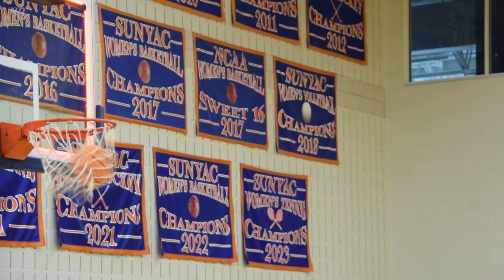SUNY New Paltz Women's Basketball: Stevens Holiday Tournament Preview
Hawks women's basketball junior guard Morgan Hammell talks about the Hawks' upcoming games against No. 3 nationally ranked Christopher Newport and Middlebury College in the Stevens Holiday Tournament at a recent practice in the Hawk Center. (Monica D'Ippolito/Senior Director, Athletic Communications).